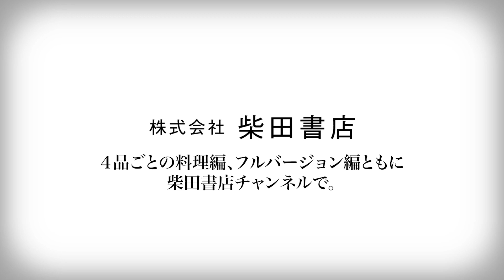【予告編】米澤文雄氏＆杉浦仁志氏の「おいしいヴィーガン料理研究会」スタート！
柴田書店「おいしいヴィーガン料理研究会」（ナビゲーター／山本謙治氏）にて、米澤文雄氏、杉浦仁志氏の両シェフがデモンストレーションした4品をアップしていきます。
2021年10月26日に生配信した映像の編集版（フルバージョン）もアップします！

■「キノコのペペロンチーノ仕立て ピスタチオのデュカ添え」米澤文雄氏
／『専門料理』2021年12月号
■「イチジクと栗のタルタル 果実のリダクション
　（ザクロヴィネガーのガストリック）」杉浦仁志氏
■「ヴィーガン・チョコレートムース」米澤文雄氏
／『専門料理』2022年1月号
■「ズッキーニのターバン」杉浦仁志氏